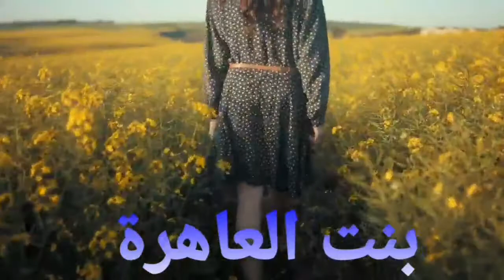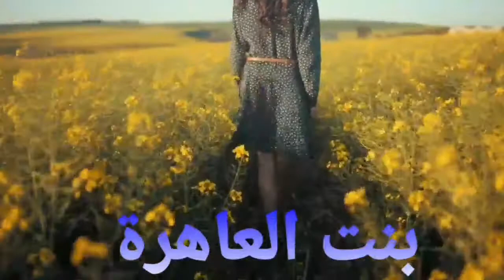بنت العاهرة الجزء السادس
حكاية القصص الواقعية وكذالك الترفيهية مع سرد جميل من
طرف اسماعيل وحكاياته
حسابي على انستقرام
حكايتي انا# حكايتي Mes histoires# اسمع من قلبك#قصص وليدووه#

قصتي مع الميمات قصتي​ قصص_مغربية_بالدارجة​ قصص_رائعة​ #